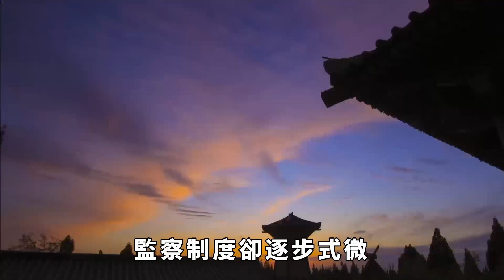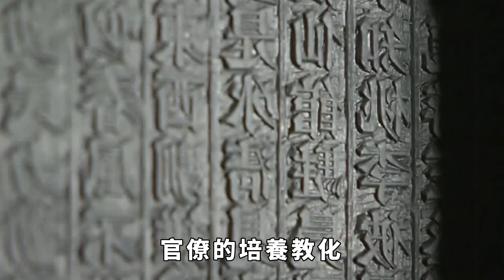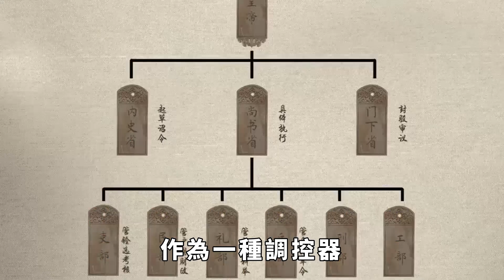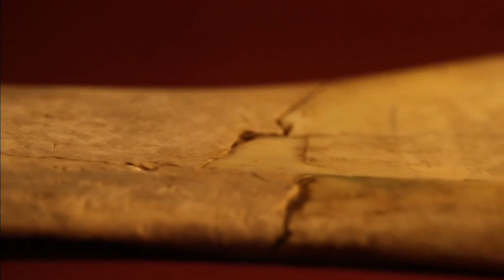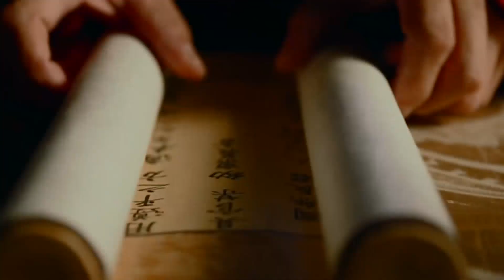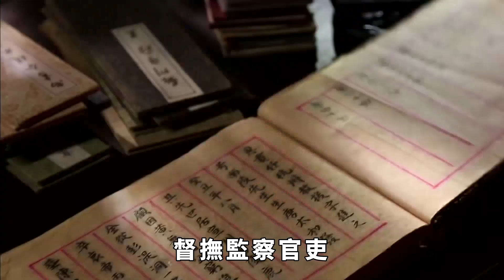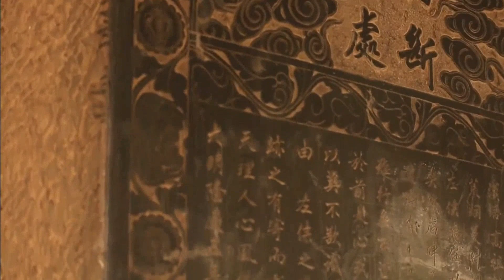歷史製度主義視角下，明代監察製度的演變有何特點？是如何運行的【妙文史】歷史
監察製度作為政治製度的組成部分，在統治集團內部發揮著糾劾官邪、澄清吏治、提高行政效率的重要作用。我國古代監察製度朝代的發展不斷完善，到明代形成了縱橫交錯、嚴密系統的監察網絡。
但從明中葉以後，監察製度卻逐步式微，以致佞臣當權、朝政昏暗、貪汙盛行，監察製度漸趨癱瘓。明代監察製度的生成脈絡是指明代監察製度的建立，製度的生成也是一種變遷。歷史 有趣 歷史故事 歷史人物 古代歷史 情節 揭秘 請注意，本影片是專注於講解社會新聞和奇聞異事，完全符合YouTube社群準則。